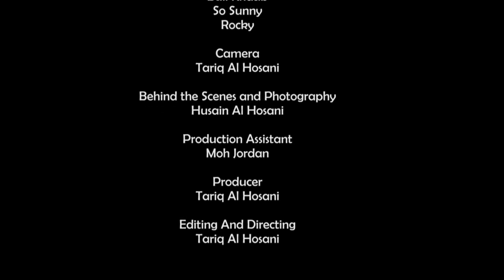ZGME - Fahad Al Hammadi Vs Zero Gravity + Rating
اذا حاب تعرف اكثر عنا  ...  قم بزيارة

Team :
- Tariq Al Hosani ( Actor/Director/ Editor)
- Arfan So Sunny ( DOP / Director / Actor)
- Amer Al Kamel ( Director/ Writer/ Actor )
- Bull Khatib ( Actor / Choreographer )
- Rocky ( Fighter/ Production )
- Falcon ( Actor )
- Yaseen ( Photographer / Actor )
- Husain Al Hosani ( Photographer / Actor )
- Ahmed Zaghlool ( Actor)
- Luise XDthomsan (Actor / Production)